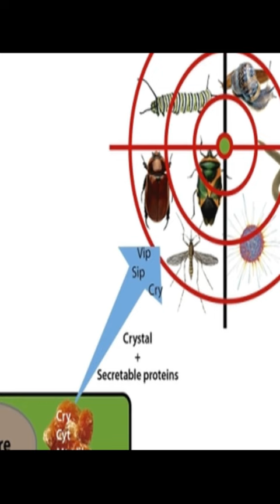Bacillus thuringiensis Toxins: An Overview of Their Biocidal Activity | RTCL.TV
### Keywords ###

### Article Attribution ###
Title: Bacillus thuringiensis Toxins: An Overview of  Their Biocidal Activity
Authors: Leopoldo Palma, Delia Muñoz, Colin Berry, Jesús Murillo ,and Primitivo Caballero

### Video Timestamps ###
0:00:00 - Summary
0:00:44 - Title
0:00:50 - End